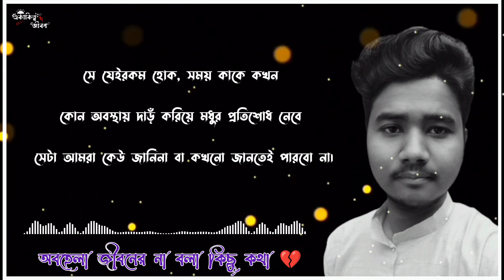পৃথিবীতে কেউই পার্ফেক্ট নয় আবার কেউ অযোগ্য ও নয়...।🥀💔//Heart Teaching Story 💔//Bangla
পৃথিবীতে কেউই পার্ফেক্ট নয় আবার কেউ অযোগ্য ও নয়।🥀💔//Heart Teaching Story 💔//Bangla Short Story

👉 New videos will be posted on this channel every day at 7:00 PM.💫

👉and comment now

Voice & Video Editing: 👉 Manjit Roy

Script:👉𝑪𝒐𝒍𝒍𝒆𝒄𝒕𝒆𝒅©️

Original Song credit to respected Oweners.

                    --❤︎𝐓𝐇𝐀𝐍𝐊𝐒 𝐅𝐎𝐑 𝐖𝐀𝐓𝐇𝐈𝐍𝐆 𝐕𝐈𝐃𝐄𝐎❤︎--